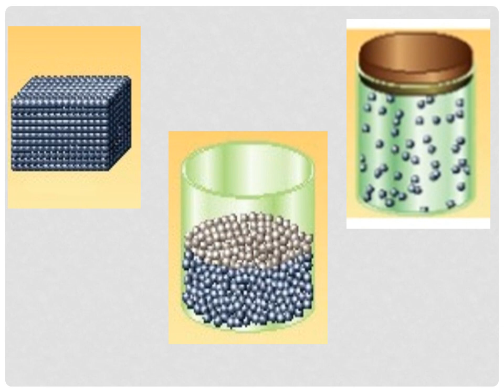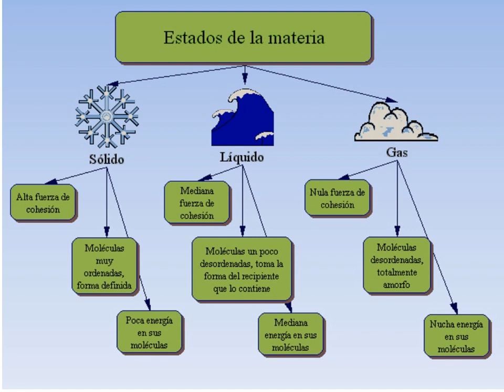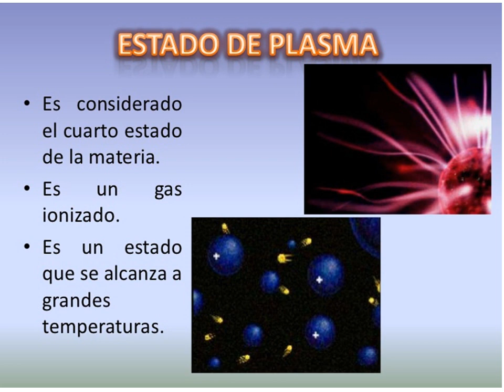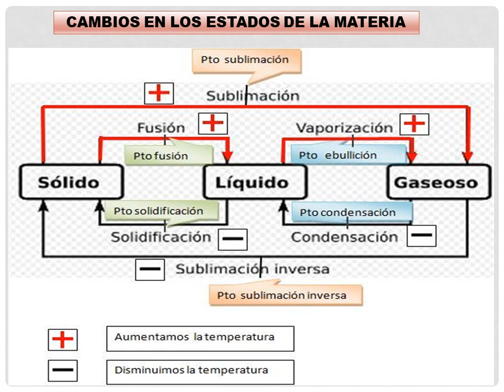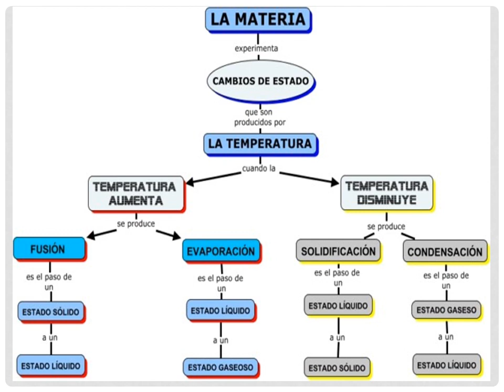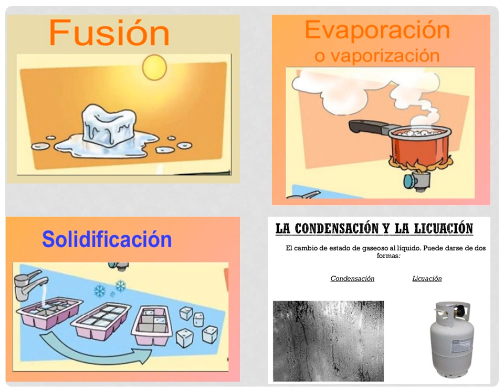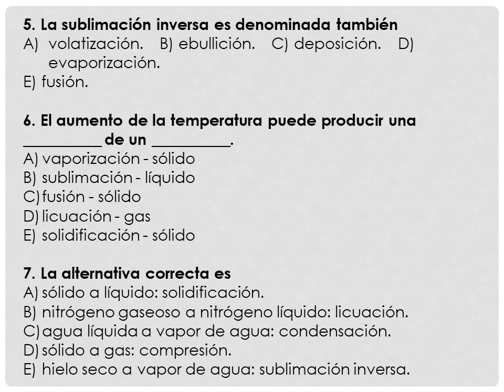Secundaria 2do año Estados de la materia Luis Castillo 12-05